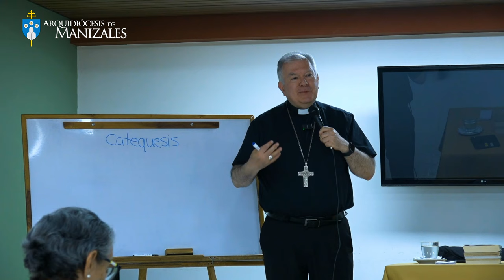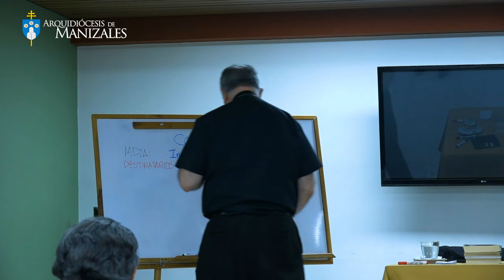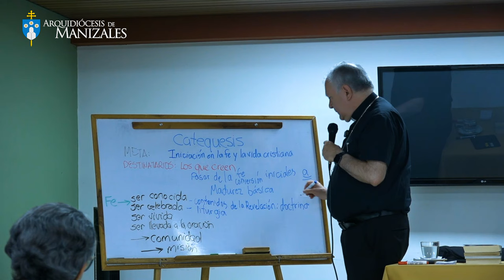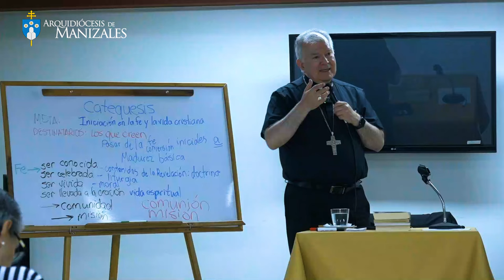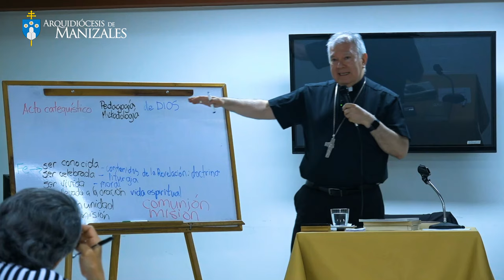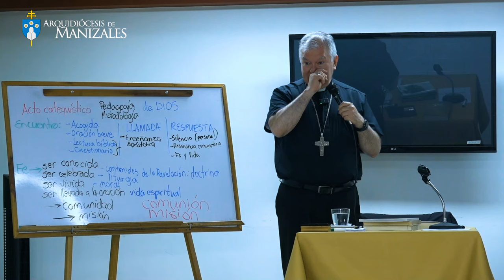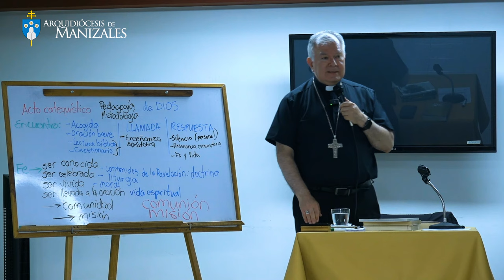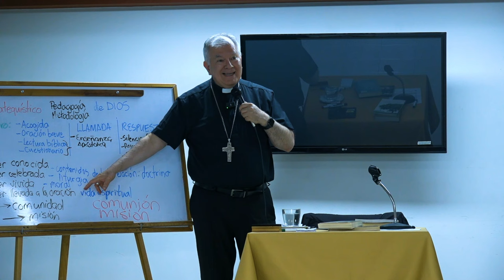“EL MINISTERIO DE LA CATEQUESIS”. Monseñor José Miguel Gómez Rodríguez, Arzobispo de Manizales.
En este video encontraras una gran enseñanza sobre el  "Ministerio de la Catequesis" liderado por Monseñor José Miguel Gómez Rodríguez, quien es el Arzobispo de Manizales. Este ministerio probablemente se enfoca en difundir la enseñanza de la fe cristiana y llevar el mensaje del Evangelio a otras personas en la región de Manizales y el mundo. Los arzobispos son líderes importantes en la Iglesia Católica y se encargan de guiar a los fieles en cuestiones de fe y moral.